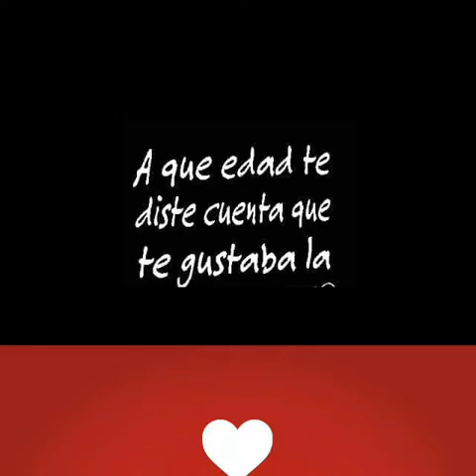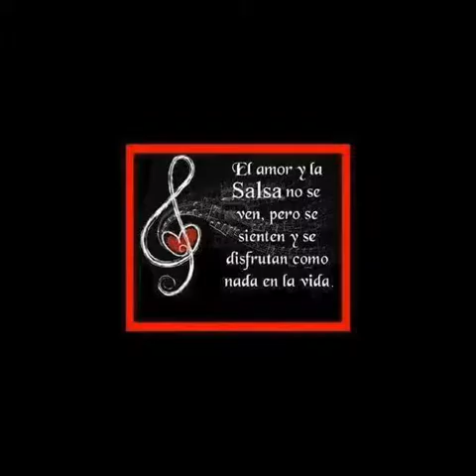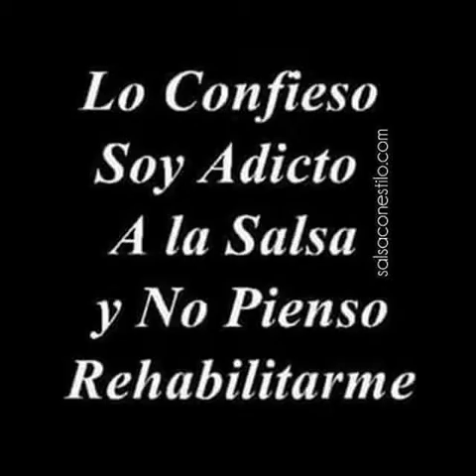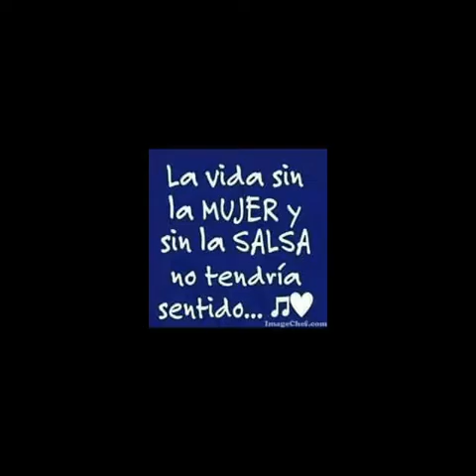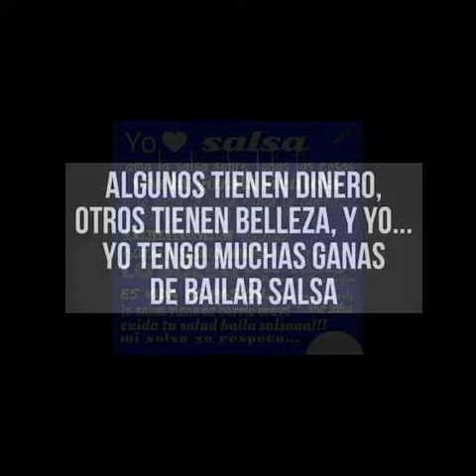En Secreto Hansel Camacho